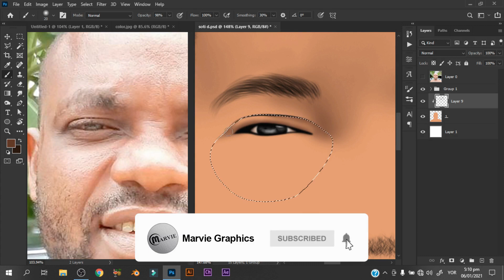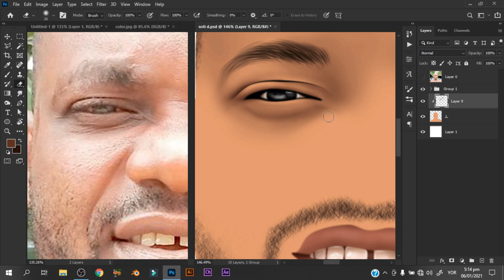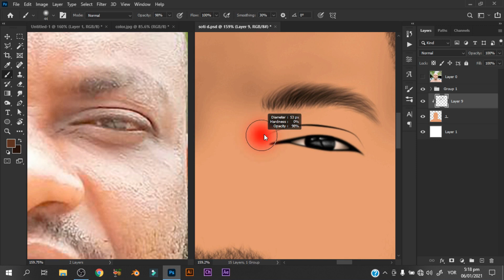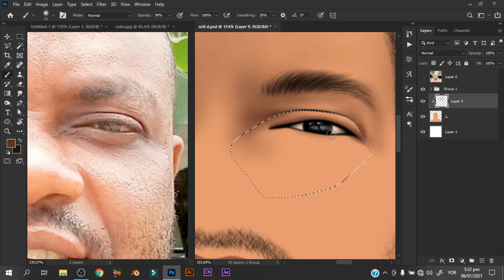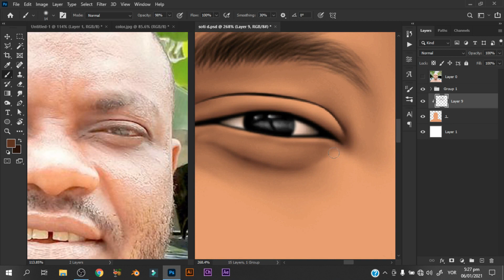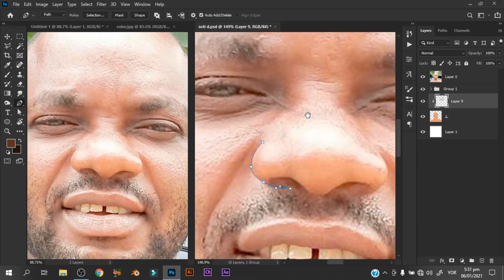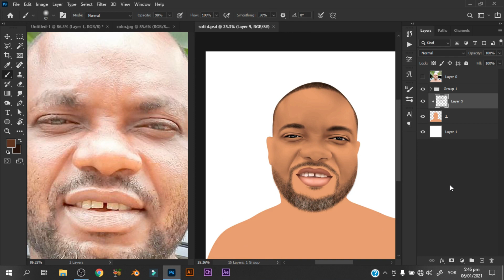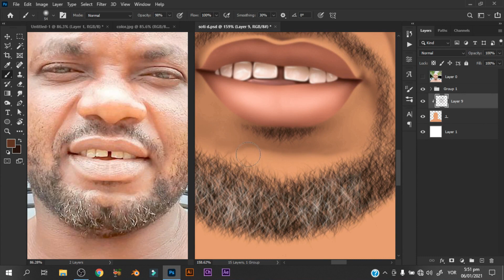Digital Painting Tutorial using Adobe Photoshop #1 Part 2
Check my Channel for the Next Part of the Tutorial...